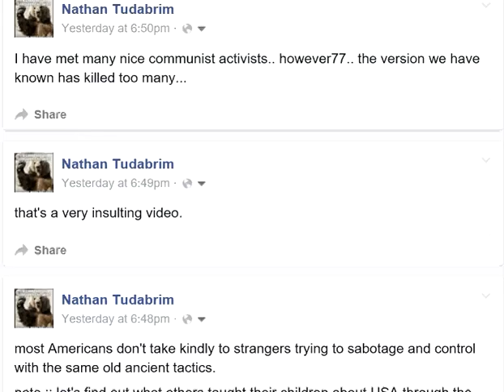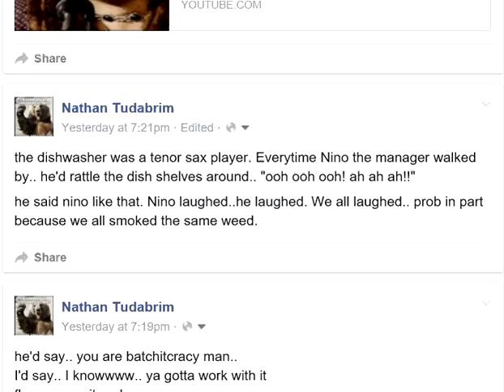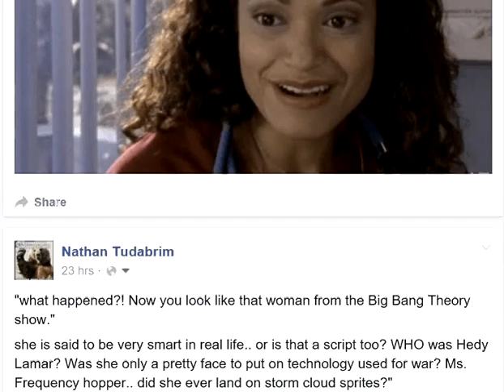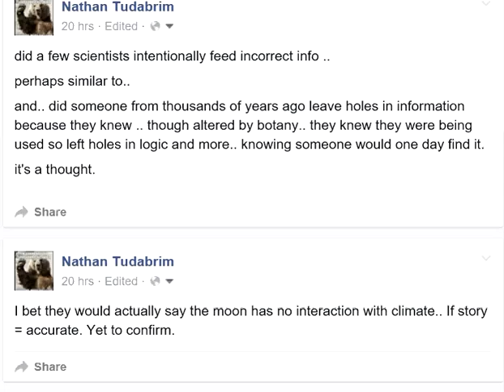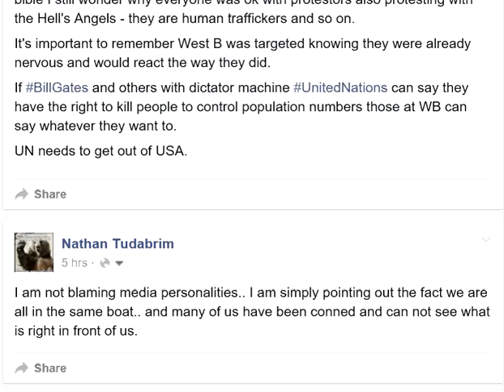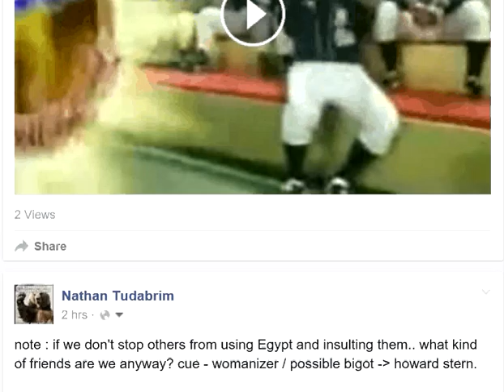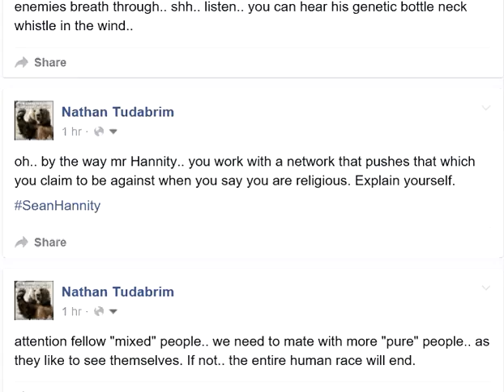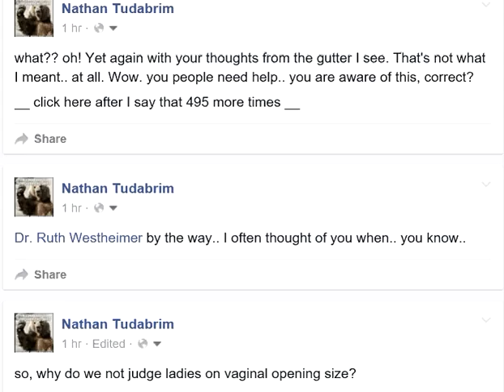auto back up 0028a 004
Extract text ::  relay / france / germany / africa / finland / russia / asia